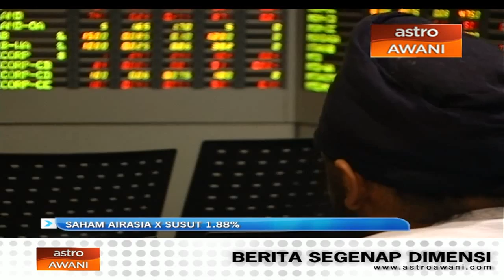Saham AirAsia X susut 1.88%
Saham AirAsia X Bhd susut 1.88 peratus atau setengah sen dalam sesi dagangan awal hari ini selepas syarikat itu mencatat kerugian yang lebih besar pada suku pertama berakhir 31 Mac 2015.

Ia mencatat kerugian sebelum cukai yang lebih tinggi sebanyak RM117.28 juta dalam suku itu berbanding kerugian sebelum cukai RM48.13 pada tempoh yang sama tahun sebelumnya.